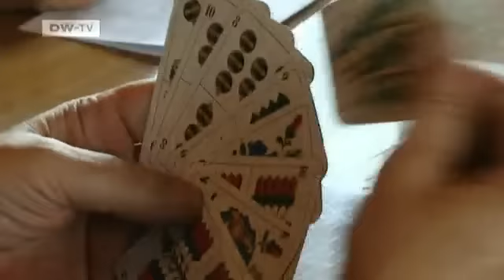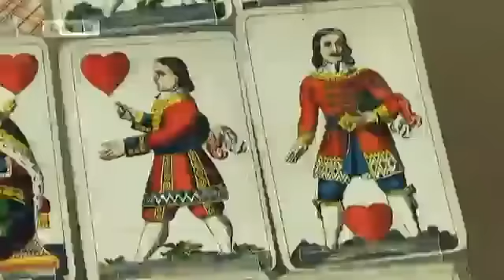Otto Schily, Lawyer, Politician and Former German Interior Minister | Talking Germany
Talking Germany presenter Peter Craven will interview Otto Schily, asking him about his long and surprising career. Card games and conflicts are the other subjects on the agenda.